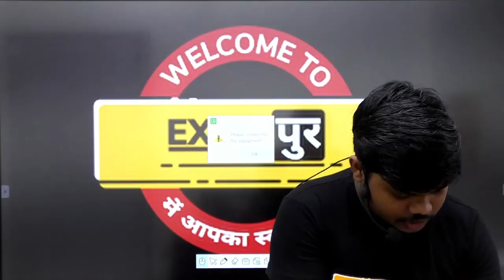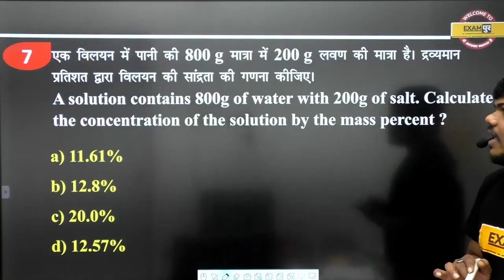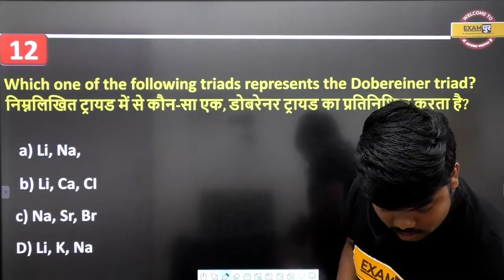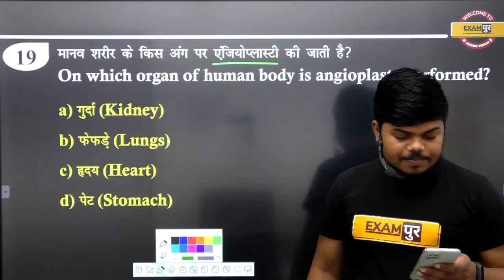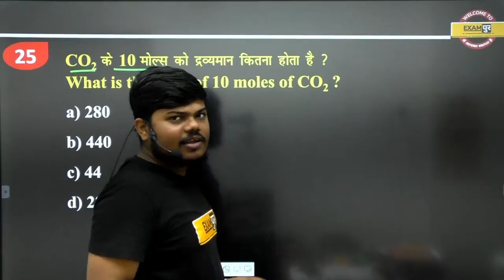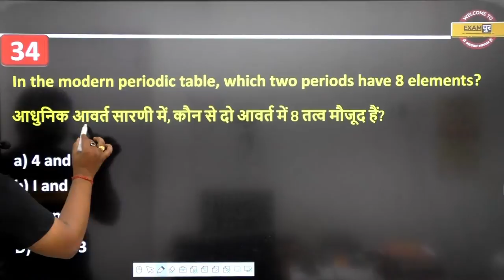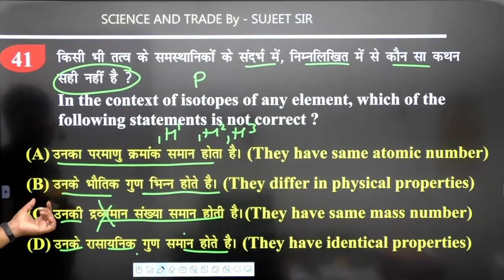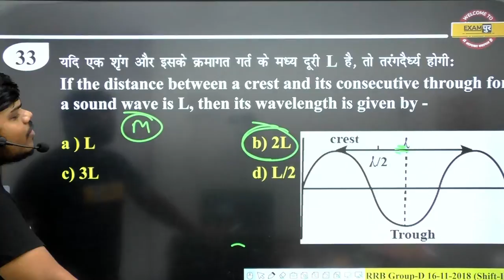NTPC/RRC Group D 2021 | Science Preparation | Super Test | By Sujeet Sir | 147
➡️UPSSSC PET 2023 NOTIFICATION 🔥UP POLICE NEW VACANCY 2023 NTPC/RRC Group D 2021 | Science Preparation | Super Test | By Sujeet Sir | 147

 🔴OUR OLD COURSE
👉Abhinandan Batch Maths 2021 :-